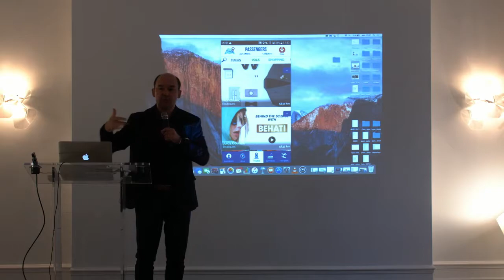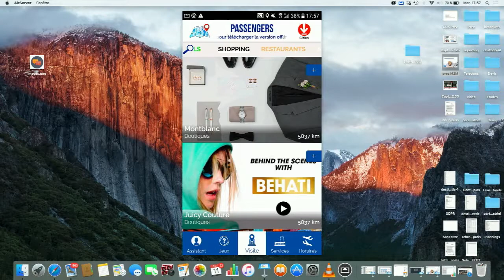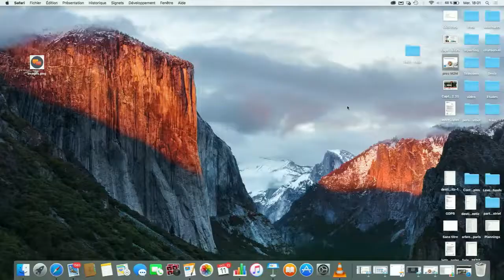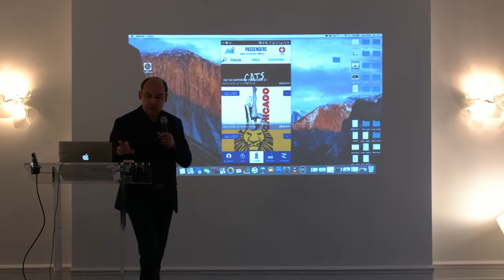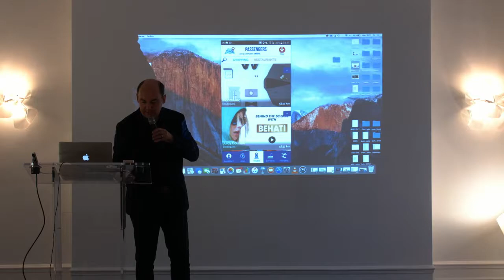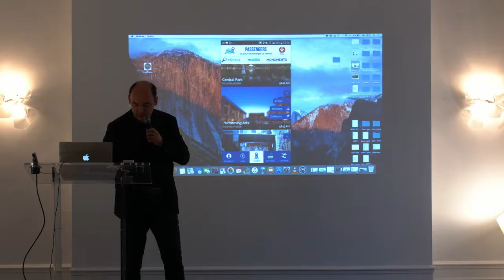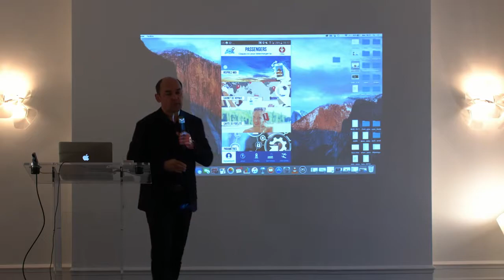Monument Tracker - e-conciergerie pour tous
Jean-Jacques LOTTERMOSER - Président at Monument Tracker